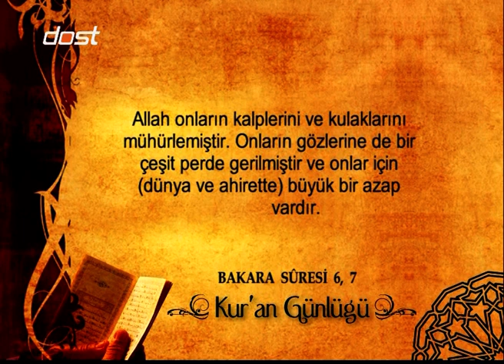KUR'AN GÜNLÜĞÜ -10082010--1 BOLUM--